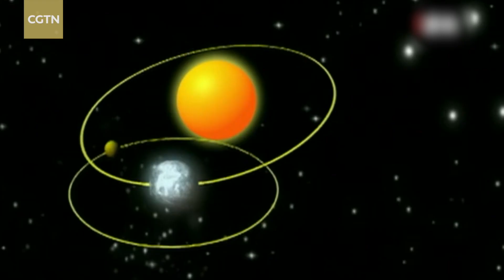Strawberry supermoon spotted on West Sussex beach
A full strawberry supermoon was spotted at Middleton on Sea, east of Bognor Regis in Arun District, West Sussex, England, on June 13.

It was called a "strawberry" moon due to the strawberry harvesting season in the northeastern U.S. and Canada at this time of year.

Its roundest time would be at 7:52 p.m. China time on June 14.